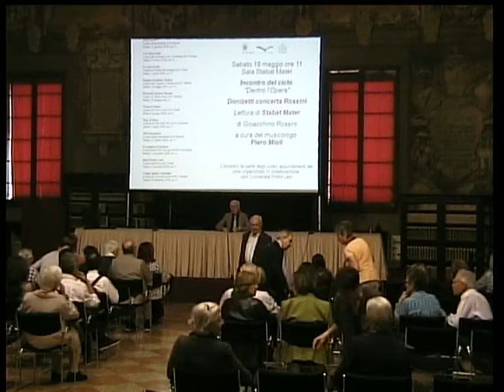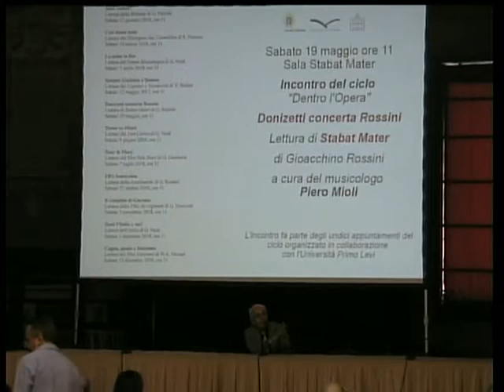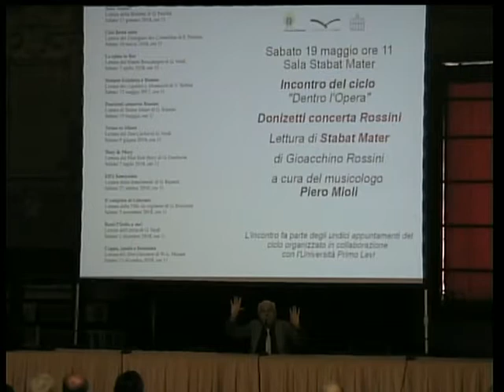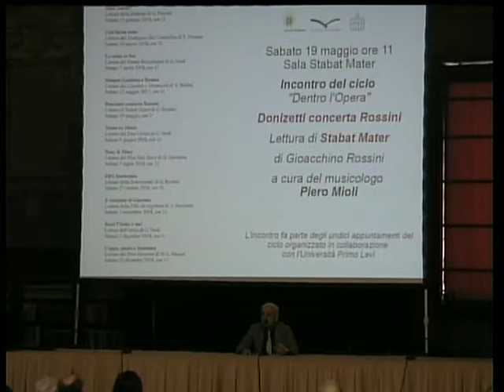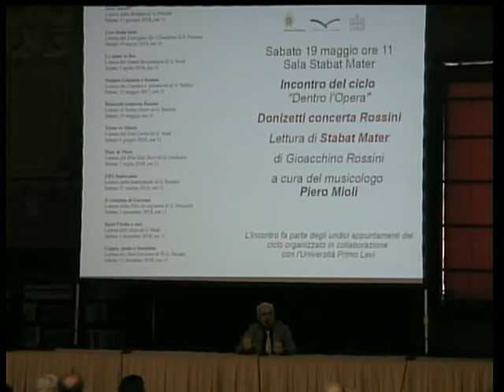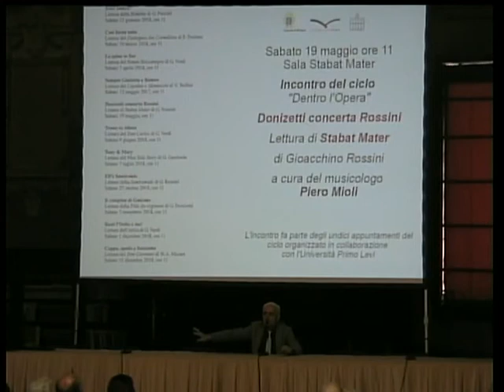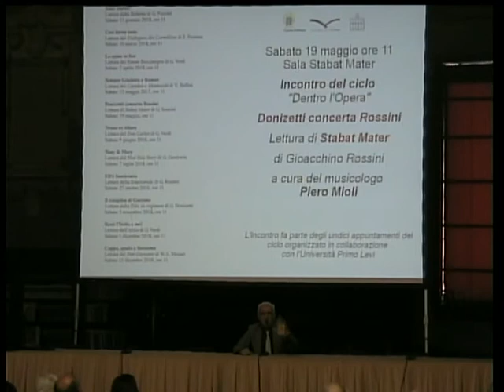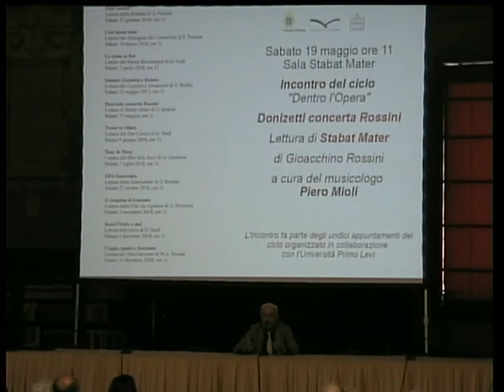Donizetti concerta Rossini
Lettura a cura del musicologo Piero Mioli dell'opera Stabat Mater di Gioachino Rossini. Si tratta di una sequenza liturgica in musica e la prima esecuzione avvenne a Parigi il 7 gennaio 1842 a cui seguì il 18 marzo all'Archiginnasio di Bologna la prima italiana diretta con successo da Gaetano Donizetti con Marietta Alboni.
L'incontro fa parte degli undici appuntamenti, del ciclo "Dentro l'Opera", organizzato in collaborazione con l'Università Primo Levi